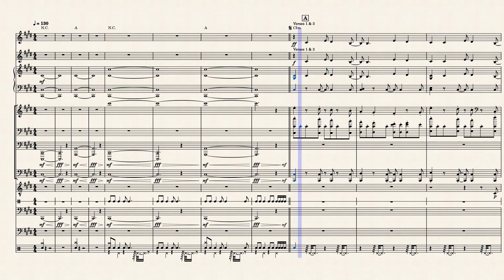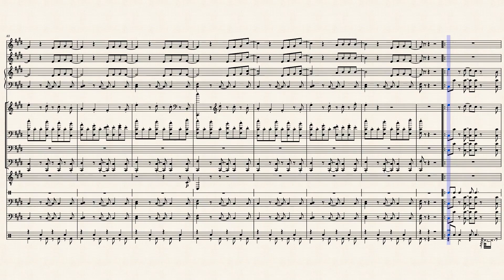Die Another Day - Madonna - Mirwals Ahmadzal - 2002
Die Another Day - Arrangement: André Wils

Die Another Day is de 20e James Bondfilm geproduceerd door EON Productions, met Pierce Brosnan als James Bond. De film is uitgebracht in 2002 (in Nederland 2003). De regie was in handen van Lee Tamahori. Pierce Brosnan gaf voor de vierde en laatste keer gestalte aan James Bond in de films.

Die Another Day werd 40 jaar na de eerste Bondfilm Dr. No uitgebracht. Dit is de reden dat de film zoveel verwijzingen naar eerdere films over Bond bevat.

Die Another Day (Song)

"Die Another Day" is the theme song from the James Bond film of the same name by American singer and songwriter Madonna. The song initially leaked onto the internet in early October 2002 prior to the official release, prompting radio to play the track. It was released commercially as a single on October 22 by Maverick Records. The single was then included on her ninth studio album American Life (2003) as well as on her greatest hits compilation, Celebration (2009). Following the release of the previous Bond single, "The World Is Not Enough", MGM wanted a high-profile artist for the theme of Die Another Day, and Madonna was their choice. She wrote and produced the song with Mirwais Ahmadzaï while French composer Michel Colombier was enlisted as composer.